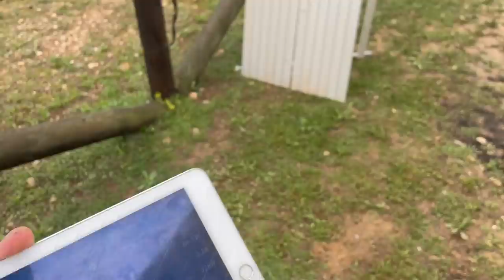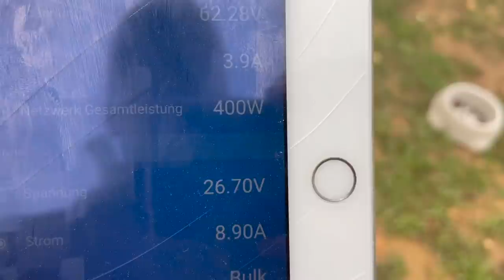Spaniens Stadt die in den Felsen gebaut ist / Setenil mit dem Camper